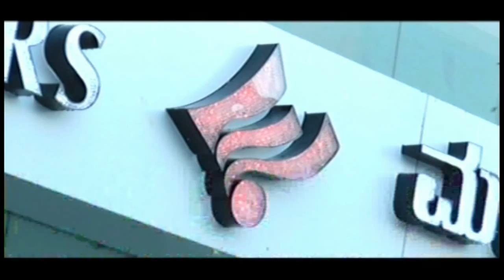ಅರಣ್ಯ ಇಲಾಖೆ ಸಚಿವ ಆರ್. ಶಂಕರ ಕಲಬುರಗಿಗೆ ಬೇಟಿ